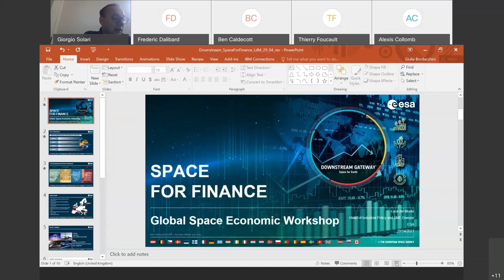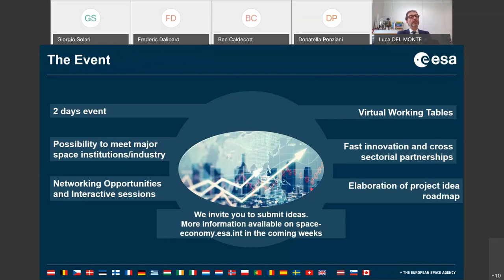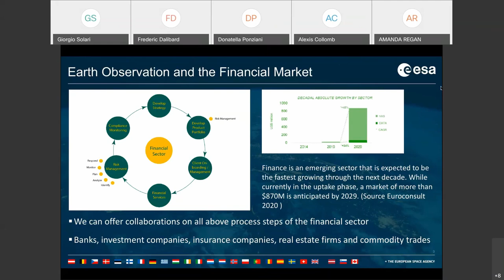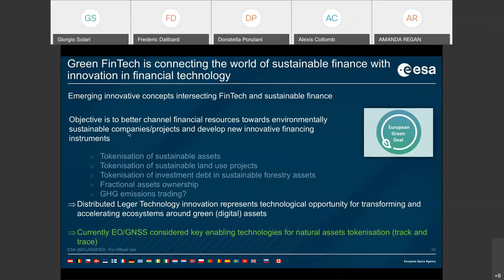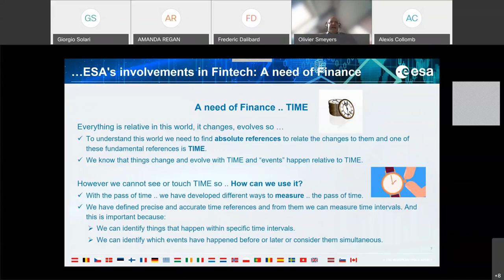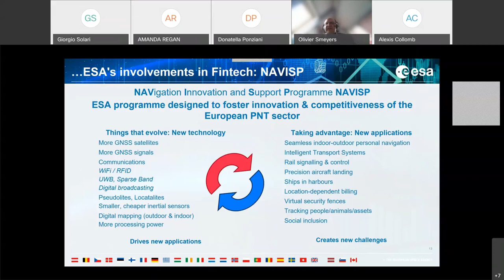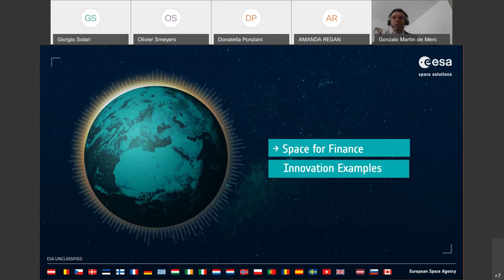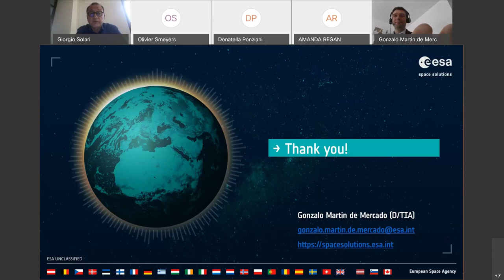Space for Finance workshop - Panel 3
Panel 3 of Space for Finance workshop organised by the ESA Downstream Gateway on April 29th, 2021.